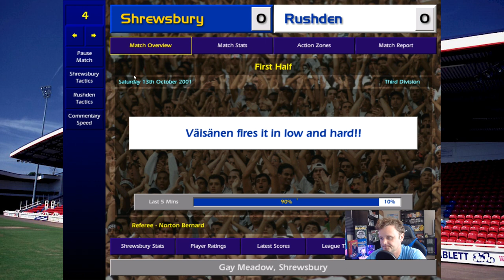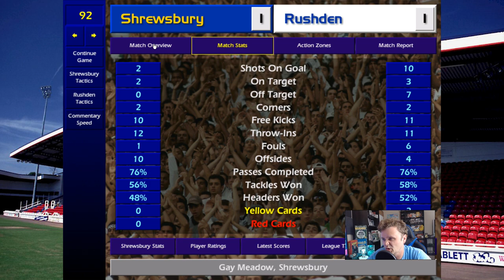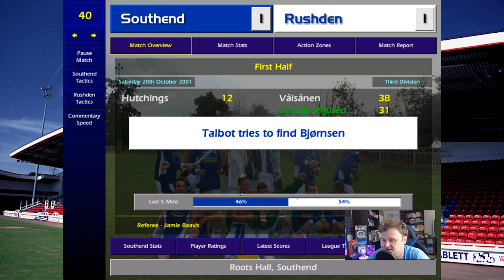Diamonds Are Forever - Championship Manager 01/02 Series - Part 4: Back down to earth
Hello everyone, welcome to my latest Championship Manager 01/02 series starring the now defunct Rushden & Diamonds when they had climbed into the 3rd Division backed behind Max Grigg's money. Can I correct the course of history and take the Diamonds to the next step?